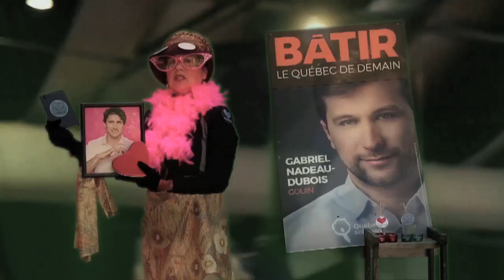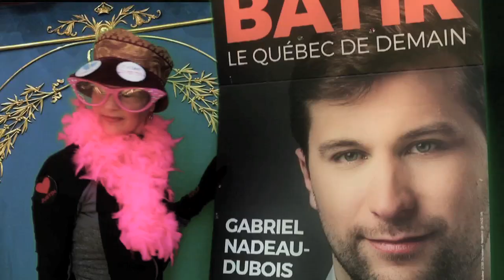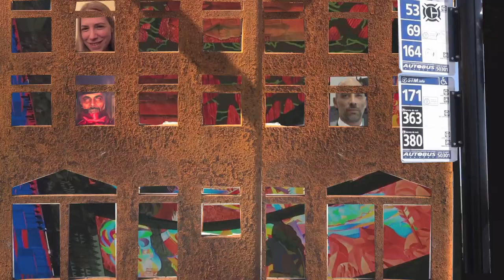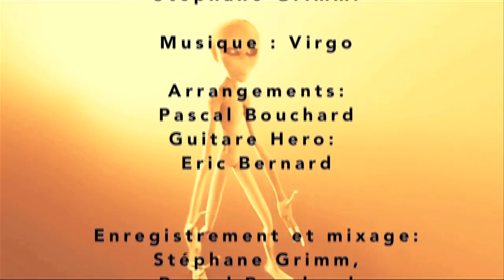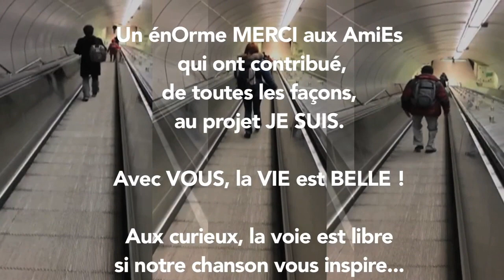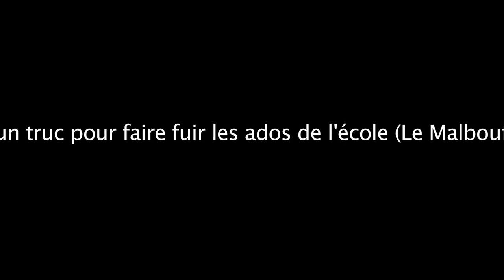JE SUIS (Qui suis-je dans ce merdier ? )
Les extra-terrestres ont repéré bien avant nous un météorite qui devrait "taper" la planète terre d'ici peu. Pendant ce temps , les humains n'ont pas l'air à trop s'en faire avec cela car ils sont beaucoup trop occupés à voler, corrompre, aduler, arnaquer, sonoriser, utopiser, politiser, inventer, polluer et consommer à fond de train , bref, la routine terrestre habituelle quoi ! "Qui suis-je" est une chanson originale et une vidéo captée et réalisée à Montréal et à Saint-Colomban par un collectif d'amis (voir générique de fin) regroupant des musiciens compositeurs, comédiens, chanteurs, enseignants, artisans, sonorisateurs et monteurs vidéos originaires du Québec et de la France et de ses territoires outre-mer. (montage vidéo: Renatto del Norte captation, mix audio: S. Grimm)